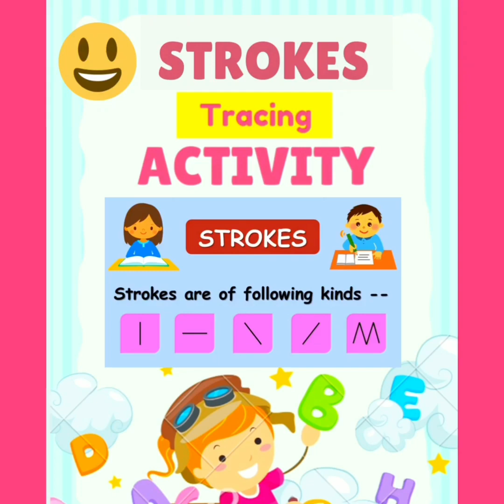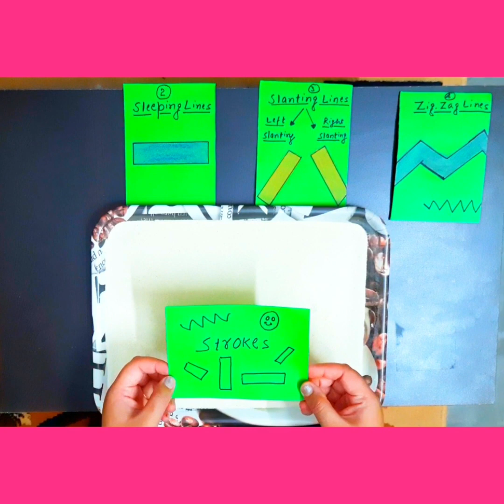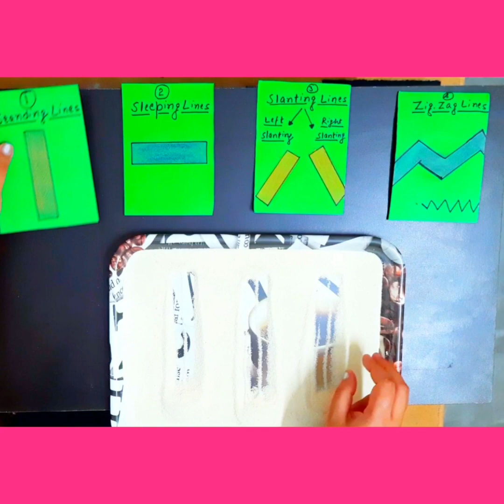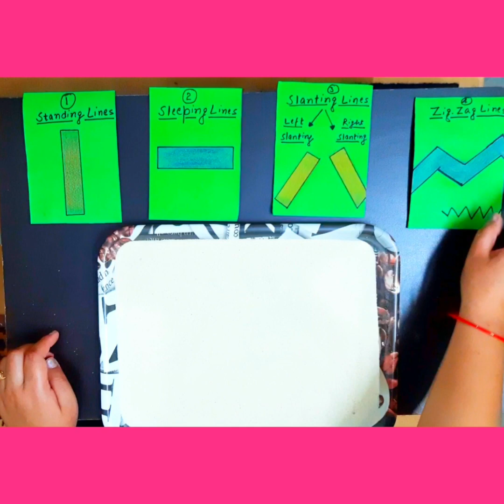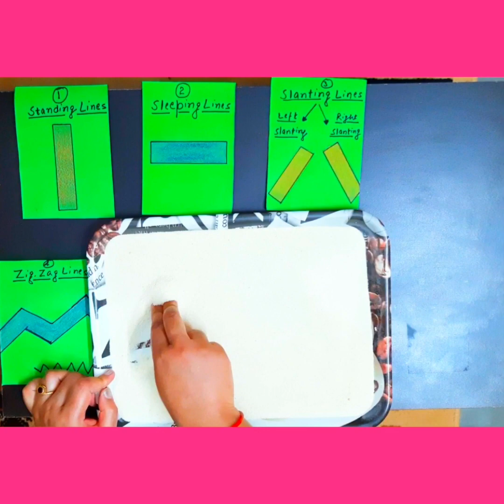Sand Tray Tracing Activity || Learning Tracing of Strokes || DIY Fun Activity Idea 🙂👍